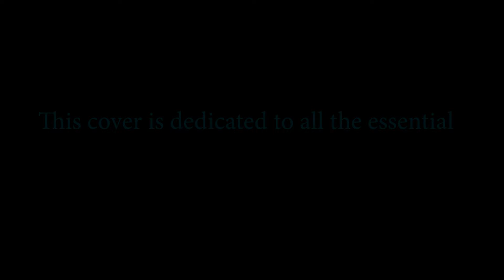Smile: a Tribute to All Essential Workers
To all of our amazing frontliners:
Doctors, nurses, and caregivers.
To pharmacists, truck drivers, and mail-carriers,
Farmers, salespeople, and teachers.
To city officials and all volunteers
Who work hard to protect us despite all fears,
And to service providers and other work forces
Willingly running various courses.
To chefs and cooks who make us food
And those who deliver it to the neighborhood.
To all those who transport us around
And to those who keep us safe and sound
By social distancing; Yes, we thank all of you
For doing your best to help us make it through!